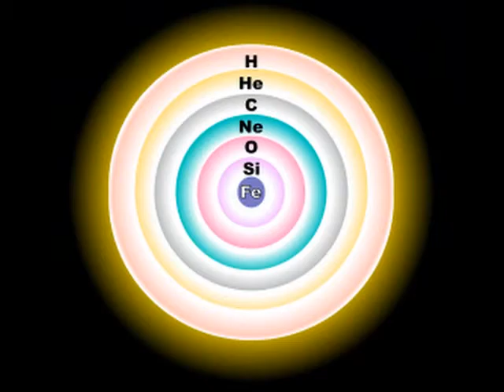перед рассветом мгла сгущается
Кислород добывали всегда,
Растения хотя бы в пример привела.
И с каждой новой эрой
Кислород облегчался верно:
О-17 - только след,
О-16? Нет, пока нет.
Новую энергию найдём
К О-15 перейдём.
Чем за это поплатимся?
Может, с привычной авиацией расстанемся?

Ядерная зима,
Возможно, уже была,
Когда ледниковый период наступил,
Перед этим скачком океаны испарил,
Энергии сразу много было,
Потом холода наступили.
Не то, чтоб материки разделялись,
Просто новые осушались.

К тому же нефть,
Если так посмотреть,
Что сейчас атмосферу загрязняет
И много её добывают,
От чего новым потеплением грозят,
И не так легко добывать,
Явно происхождения химического, -
Даже микроорганизмов нет в наличии,
Практически, чтоб ею питаться,
Так количество углерода начинает повышаться.
И алмазы, и нефть
Могут только сгореть,
Алмазы, даже измельчаясь,
Такими же по свойствам оставаясь,
Для живой природы яд!
И нефть тоже - не едят,
Если хоть чуть попадает, -
Выкидышь у самки вызывает.
Нефть можно ВЕЗДЕ добывать,
Только дольше бурить-копать:)
Главное, - далеко не возить,
По морям-океанам с ней не плыть...
Утверждение "нефть-органическая" и появилось
Оттого, что Земля ужасающе загрязнилась.

Может, нефти даже
Ранее не было, скажем,
Просто, когда Земля охлаждается,
Процессы в её ядре ускоряются,
Новые вещества появляются.

картинка:
Art Pics